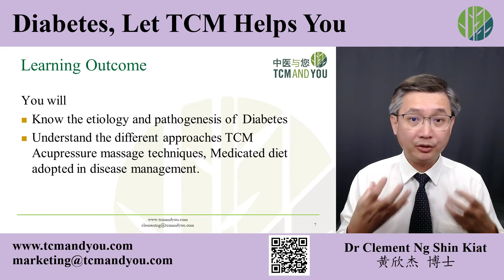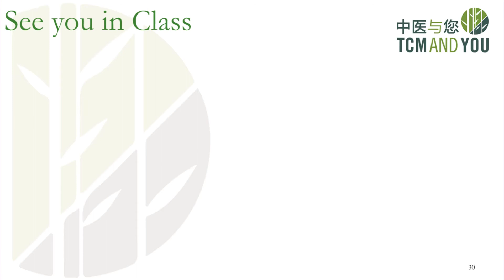Diabetes TCM Perspective 2021 introduction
Dr Clement shared the learning outcomes for the course "Diabetes, The TCM Perspective"

In Singapore, closed to 1 million of the population suffered from diabetes related illnesses.

To register for the coming course,
• Online Course (Zoom)
• Language:  English
• Date:  August 15, Sunday
• Time: 8.00 pm - 9.30 pm

Through the course, you will learn the the etiology and pathogenesis of  Diabetes from modern and Chinese Medicine perspective and understand the different approaches TCM Acupressure massage techniques, Medicated diet adopted in disease management.

Looking forward to seeing you and your friends in the class

Warmest regards

Clement